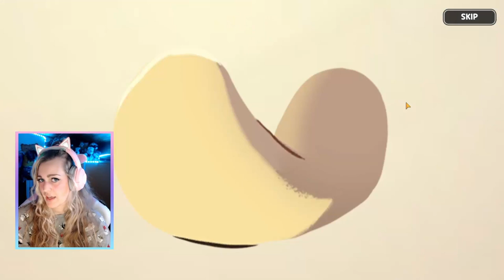BISCOTTI ALLA RISCOSSA -18.000 GEMME - COOKIE RUN KINGDOM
Ciao amicii ♡ Dopo tanti video a tema Genshin eccoci qua con un nuovo Gacha Game! Me l'avete consigliato in tantissimi ma non pensavo fosse così addicting quindi adesso per colpa vostra eccoci qui a giocare con.. I BISCOTTI! In questo video c'è una piccola infarinatura del gioco e poi dopo tante, TANTISSIME PULL! Buona visione ♡

Vi aspetto su Twitch dal Lunedì alla Domenica alle 21:15 (esclusi Giovedì e Sabato)! Seguitemi sui social qui sotto per rimanere sempre aggiornati per le prossime live.. VI ASPETTO ♡

0:00 Introduzione
1:39 Cos'è Cookie Run Kingdom?
3:02 Schermata build pg
5:50 Pull 18:000 Gemme